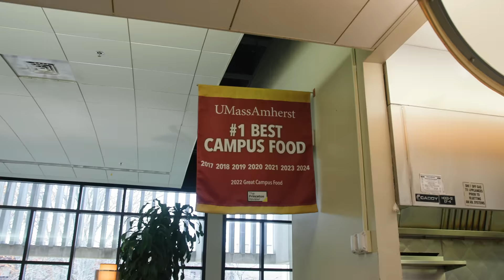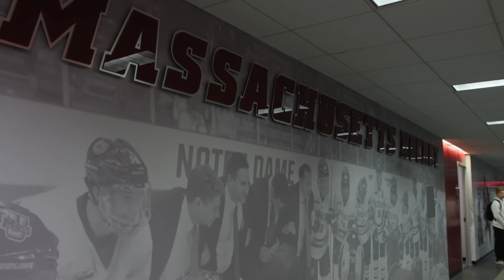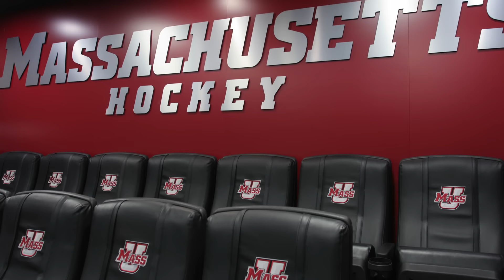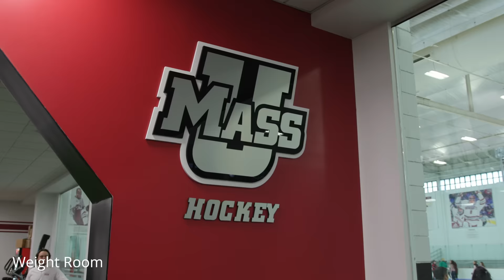Day in The Life of Scott Morrow at UMASS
James Murray goes behind the scenes with Scott Morrow of UMASS Hockey to see what a Day in The Life looks like for the Carolina Hurricanes Draft Pick. We grab lunch with Morrow and then head to the rink to look at UMASS's top-of-the-line facility and to see what a practice is like for the Minutemen. Listen to Scott Morrow mic'd up and more on this Day in The Life episode!